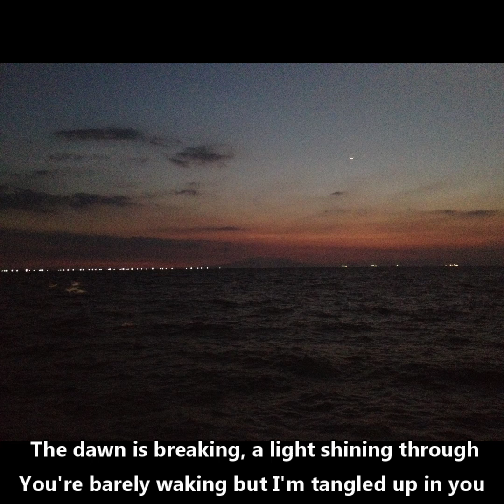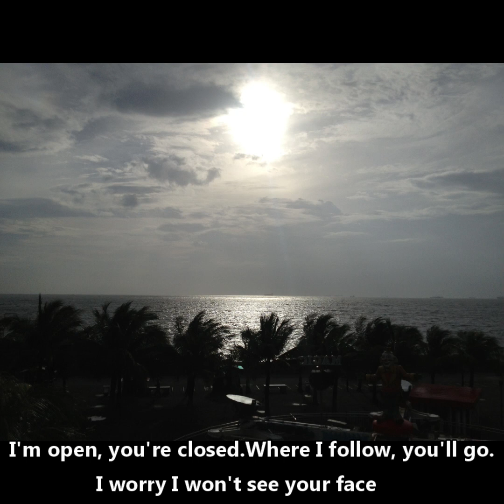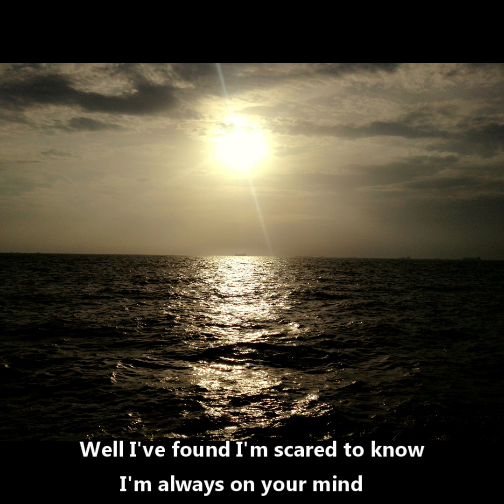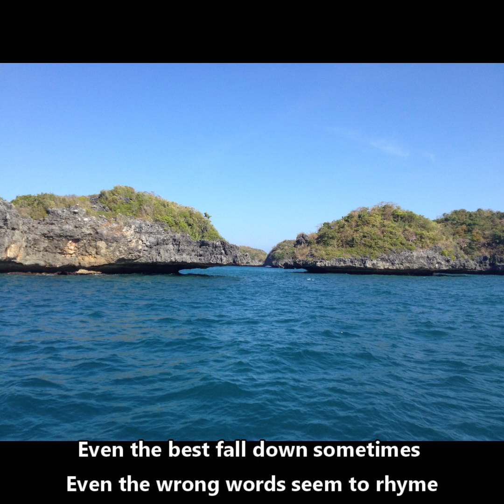Collide Lyrics (Howie Day)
Here I've tried an acoustic version of a song "Collide" by Howie Day. Please leave some feedback. Thank you!